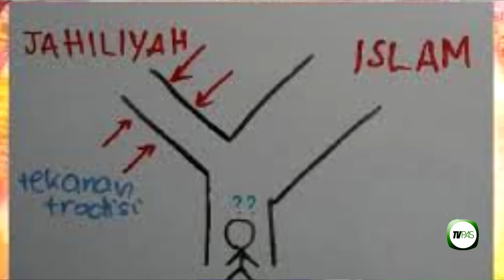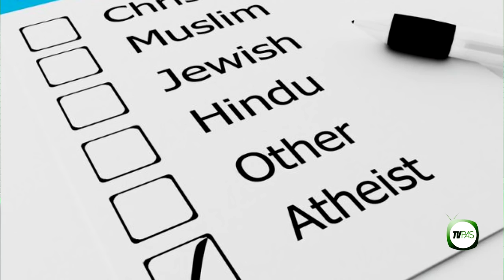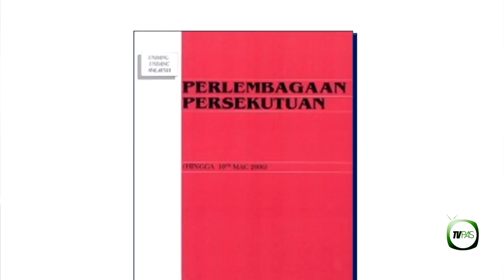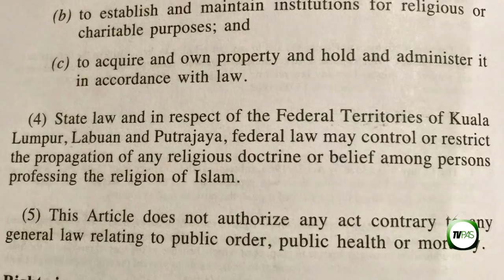Berita PAS 05 DISEMBER 2017